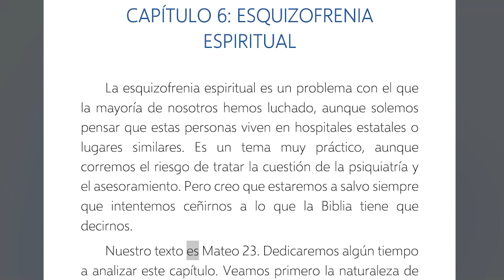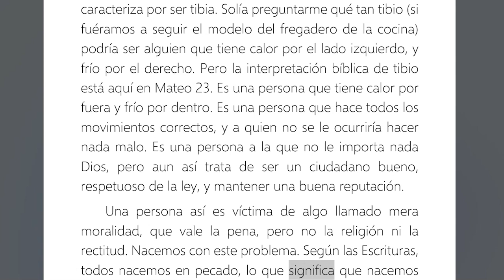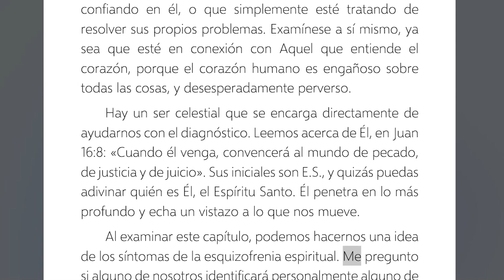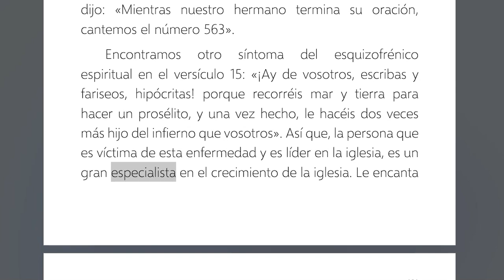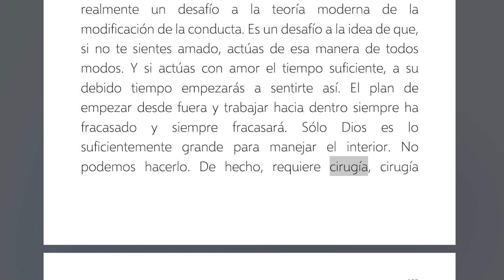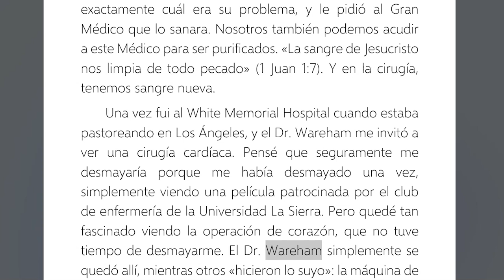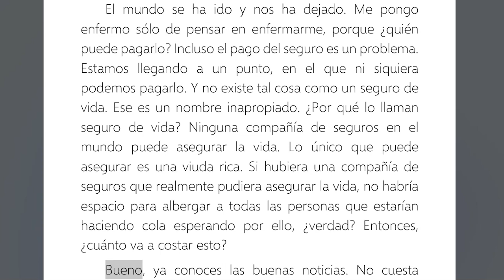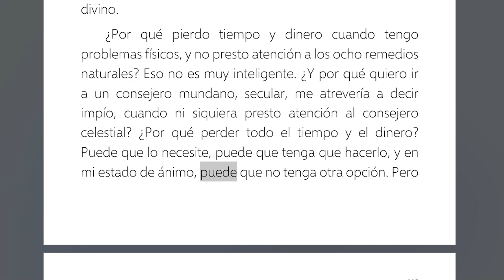6. Esquizofrenia Espiritual - Dios Dice, Pero Yo Pienso - Morris Venden